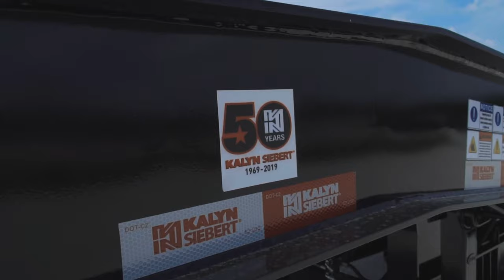Kalyn Siebert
Premium heavy-duty trailer manufacturer Kalyn Siebert. A leading manufacturer of premium, custom-engineered, heavy-haul trailers and equipment, the company serves the construction, oilfield, energy, national defense, and specialized transportation and hauling industries.